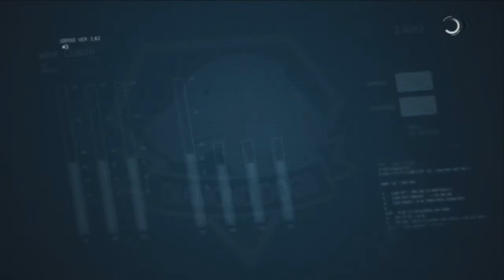Let´s Play Metal Gear Solid V: The Phantom Pain [HD]-Part 19-Spuren der Phantome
9 Jahre sind nach dem Fall der Mother Base vergangen und es hat sich viel verändert. Jedoch dafür erwacht Snake aus dem Koma und schon muss er feststellen, dass sein Feind Cipher, den er 9 Jahre davor bekämpfte, immer noch da ist und stärker als je zuvor wurde. Schließlich entscheidet er sich dafür, den Feind endgültig zu besiegen und Mother Base wieder aufzubauen.
Wird er es schaffen?

Metal Gear Solid V:The Phantom Pain wurde von Kojima Productions entwickelt und Konami gepublisht. Es ist insgesamt der neunte Teil der Metal Gear-Reihe, an deren Hideo Kojima gearbeitet hat. Das Spiel kam für PlayStation 3, PlayStation 4, Xbox360, Xbox One und PC am 15 September 2015 raus.
Das Spiel erhielt überragene positive Kritiken und gewann sogar mehrere Auszeichnungen. Jedoch bei den Fans wurde das Spiel kritisiert, mit dem Fakt, dass nach der Fertigstellung des Spiels, Hideo Kojima von Konami gefeuert wurde.